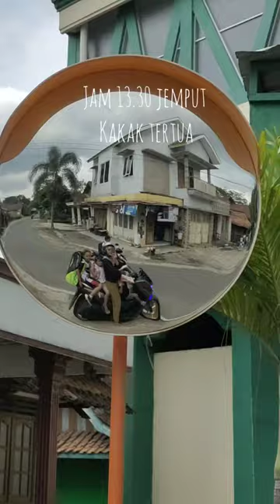31 Oktober 2022